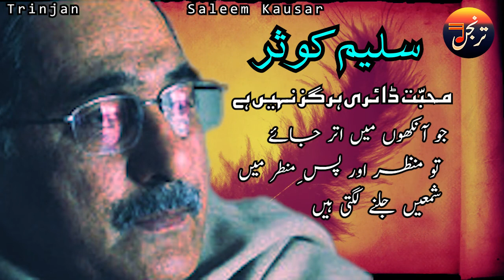Mohabbat Diary Har Giz Nahi Hay | Urdu Poetry (Nazm) | Saleem Kausar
اردو نظم
سلیم کوثر

محبّت ڈائری ہرگز نہیں ہے
جس میں تم لکھو
تمہیں کس وقت، کس سے کِس جگہ ملنا ہے کِس کو چھوڑ جانا ہے
کہاں پر کس طرح کی گفتگو کرنی ہے یا خاموش رہنا ہے
کسی کے ساتھ کتنی دور تک جانا ہے اور کب لوٹ آنا ہے
کہاں آنکھیں ملانا ہے کہاں پلکیں جھکانا ہے
یا یہ لکھّو کہ اب کی بار جب وہ ملنے آئے گا
تو اس کا ہاتھ اپنے ہاتھ میں لے کر
دھنک چہرے پہ روشن جگمگاتی رقص کرتی اس کی آنکھوں میں اتر جائیں گے
اور پھر گلشن و صحرا کے پیچوں پیچ دل کی سلطنت میں خاک اڑائیں گے
بہت ممکن ہے وہ عجلت میں آئے
اور تم اس کا ہاتھ، ہاتھوں میں نہ لے پاؤ
نہ آنکھوں ہی میں جھانکو اور نہ دل کی سلطنت کو فتح کر پاؤ
جہاں پر گفتگو کرنی ہے تم خاموش ہو جاؤ
جہاں خاموش رہنا ہے وہاں تم بولتے جاؤ
نئے کپڑے پہن کر گھر سے نکلو، میلے ہو جاؤ
کوئی خوشبو لگانے کا ارادہ ہو تو شیشی ہاتھ سے گر جائے
تم ویران ہو جاؤ
سفر کرنے سے پہلے بے سر و سامان ہو جاؤ
محبت ڈائری ہرگز نہیں ھے آبِ جو ہے
جو دلوں کے درمیاں بہتی ھے خوشبو ہے
کبھی پلکوں پہ لہرائے تو آنکھیں ہنسنے لگتی ہیں
جو آنکھوں میں اتر جائے تو منظر اور پس ِمنطر میں شمعیں جلنے لگتی ہیں
کسی بھی رنگ کو چھو لے
وہی دل کو گوارا ہے
کسی مٹی میں گھل جائے
وہی مٹی ستارہ ہے